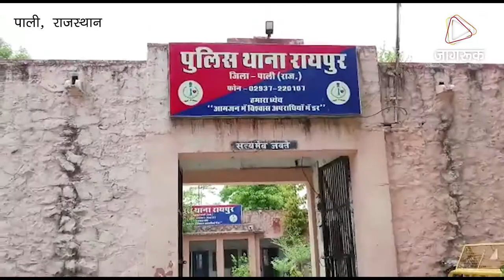JAGRUK TV: पाली जिला पुलिस अधीक्षक दीपक भार्गव ने कामयाबी हासिल की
पाली जिला पुलिस अधीक्षक दीपक भार्गव द्वारा मादक पदार्थों के खिलाफ लम्बे समय से चलाये जा रहे धड़पकड़ अभियान के तहत रायपुर थााना पुलिस ने कई बार कामयाबी हासिल की हैं